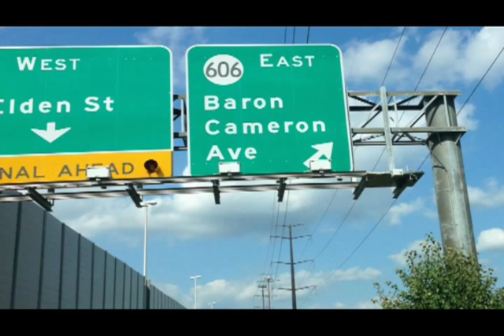South Lakes vs. Herndon Football 2013, Baron Cameron Bowl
The DMVSTREAM.COM Game of the Week, 9/20/13, South Lakes 10, Herndon 7. To view the full broadcast, purchase a copy of the full broadcast here:
Find out how to stream your live events at DMVSTREAM.COM